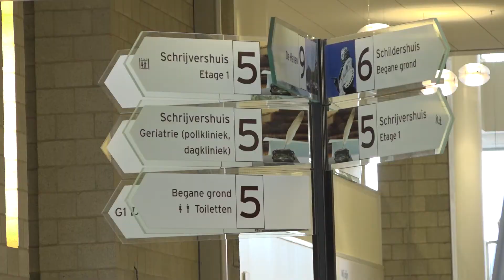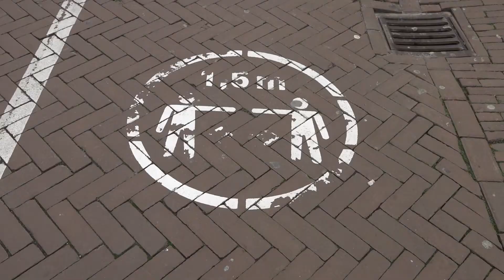ASz-update: Veel coronapatiënten, 4000 boosterprikken en zorgpersoneel ziek thuis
Zo’n 25 tot 30 nieuwe corona-opnames per dag in de kliniek, en ongeveer 7 coronapatiënten (oftewel de helft van de bedden) op de IC. Directeur Peter van der Meer van het Albert Schweitzer ziekenhuis heeft er – alweer – zijn handen vol aan. “Wij, en ik denk ook de mensen in de samenleving, zijn het zat.”

Meer lezen?